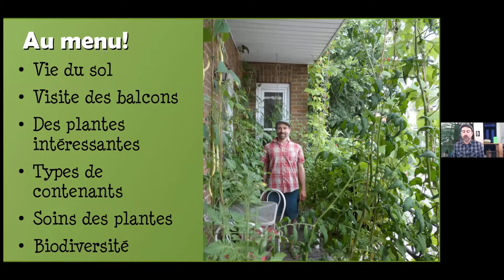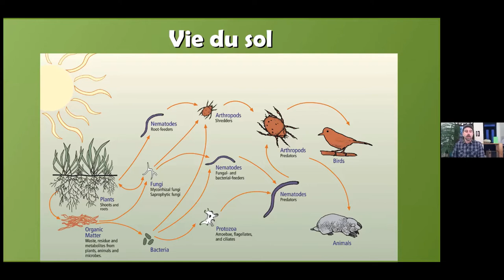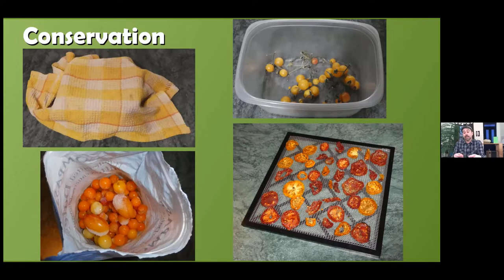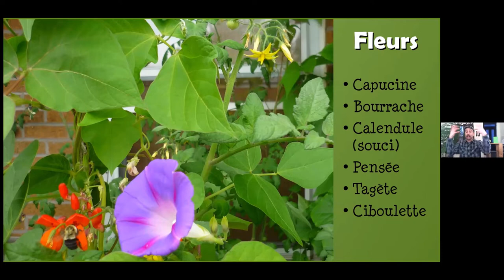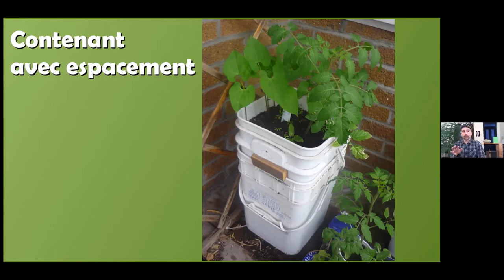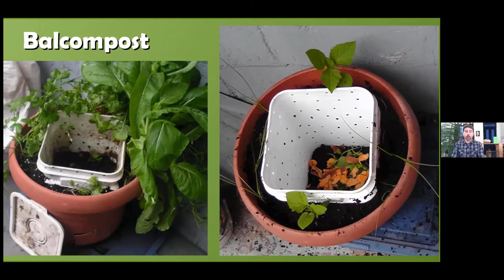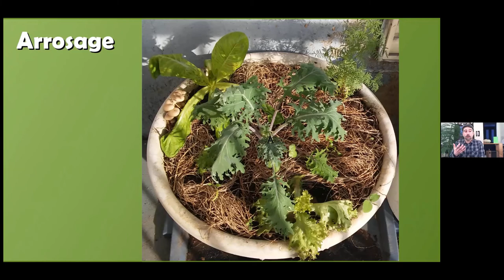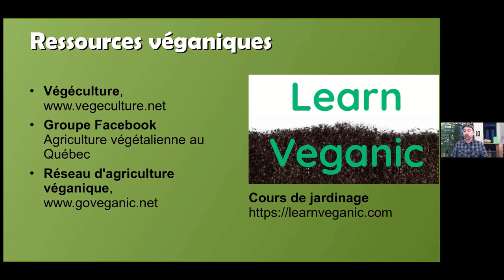La jungle sur mon balcon! En faire un lieu rempli de vie, de couleurs et de saveurs.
Découvrez, tout en images, comment faire de son balcon (ou autres espaces urbains) un lieu rempli de vie, de couleurs et de saveurs. Produire de la nourriture locale et sans intrant animal, c'est idéal!

Une rencontre instructive en compagnie de Stéphane Groleau.

0:00 Intro
3:15 Conférence & questions
RESSOURCES:

Groupe Facebook:  Agriculture végétalienne au Québec